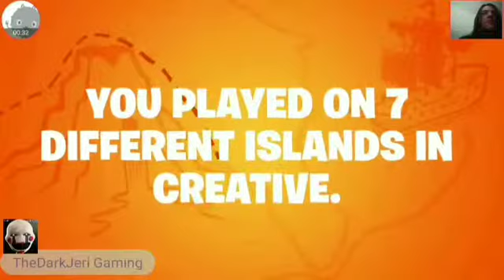My reaction to my FORTNITE Season 8 review!!!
Man I didn't realize how much fun I'd been having hahaha.